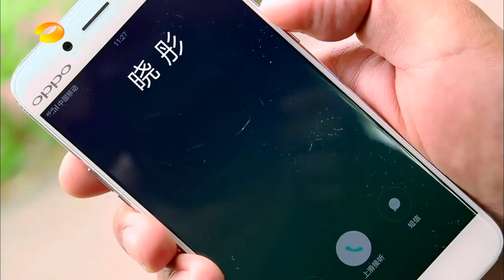《天天向上》精彩看点: 天天虐狗大戏上映啦！ 王一博关晓彤花语爱情满满小幸运【湖南卫视官方版】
《天天向上》是由湖南卫视推出的一档大型礼仪脱口秀节目。该节目以礼仪、公德为主题，分为歌舞、访谈、情景戏三段式，氛围欢快轻松幽默。该节目于2008年8月 4日首播《天天向上前传》，8月7日正式播出，节目以传承中华礼仪，公德为主，也经常邀请一些明星、企业知名人士，来讨论礼仪，并有专门环节用搞笑的方式 诠释古代礼仪。主持人由汪涵、欧弟（欧汉声）、田源、钱枫、俞灏明、矢野浩二、小五（金恩圣）组成，采用全国第一支偶像男子团体的概念，用各种形式来传播 中国千年礼仪之邦的礼仪文化。节目氛围欢快轻松幽默，获得高收视率的同时，也受到了广大观众的好评。曾获得《新周刊》2008中国电视节目榜最佳娱乐秀； 第三届"《综艺》年度节目暨电视人"评选年度节目奖、网友最喜爱电视节目奖；第25届中国电视金鹰奖获得优秀文艺节目奖。
Day Day UP is a hilarious, over-the-top talk and variety show produced by Hunan TV featuring VIPs, celebrities as well as common people. Etiquette and moral are the theme of the show, which features singing and dancing, interviews and humorous skits. The shows' host are Wang Han, Ou Di (O Han Sheng), Tian Yuan, Qian Feng, Yu Hao Ming, Shi Ye Hao Er, Xiao Wu (Jin En Sheng). Day Day UP is one of the highest rated shows from China and Hunan TV and has received numerous awards including the Best Entertainment TV Show Award in China in 2008.

Update time: Every Friday

我是歌手Facebook粉丝专页 I Am A Singer Facebook
爸爸去哪儿官方 Facebook 粉丝专页 Dad, Where Are We Going Facebook

《旋风孝子》第一季 全集 The Greatest Love S1 Full EP Playlist
《我是歌手》第四季 全集 I Am A Singer S4 Full EP Playlist
《爸爸去哪儿》第三季 全集 Dad, Where Are We Going 3 Full EP Playlist
《爸爸去哪儿》第二季 全集 Dad, Where Are We Going 2 Full EP Playlist
《爸爸去哪儿》第一季 全集 Dad, Where Are We Going 1 Full EP Playlist
《我是歌手》第三季 全集 I AM A SINGER 3 Playlist
《花儿与少年》第二季 全集 Diva Hits the Road 2 Full EP Playlist